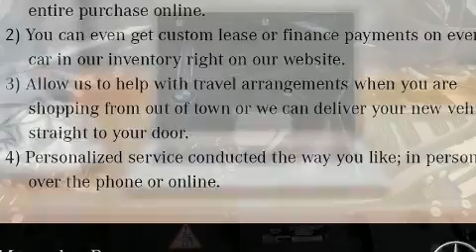2014 BMW X3 xDrive28i in Oklahoma City, OK 73103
Volvo Cars Oklahoma City
1125 N. Broadway ave

The 2014 BMW X3 xDrive28i. Smooth gearshifts are achieved thanks to the 2 liter 4 cylinder engine, and for added security, dynamic Stability Control supplements the drivetrain. All wheel drive maintains traction at all four corners. The engine breathes better thanks to a turbocharger, improving both performance and economy. Top features include remote keyless entry, a leather steering wheel, an outside temperature display, automatic dimming door mirrors, power front seats, a power rear cargo door, cruise control, and seat memory. BMW ensures the safety and security of its passengers with equipment such as: dual front impact airbags with occupant sensing airbag, head curtain airbags, brake assist, anti-whiplash front head restraints, ignition disabling, an emergency communication system, and 4 wheel disc brakes with ABS. You'll never lose visibility with rain sensing wipers, which activate automatically when the drops start to fall. It also arrives with a Carfax history report, providing you peace of mind with detailed information. We pride ourselves in the quality that we offer on all of our vehicles. Please don't hesitate to give us a call.